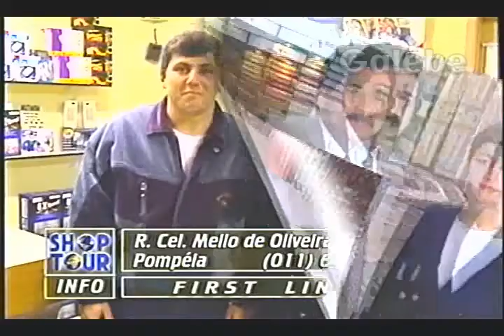TAPETE WAY ANDREIA GALEBE 16 08 1996